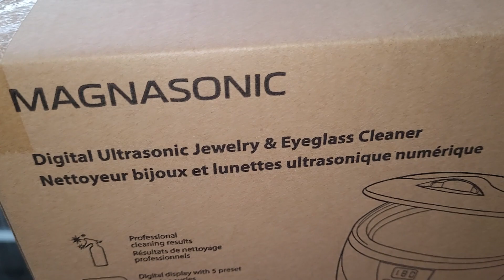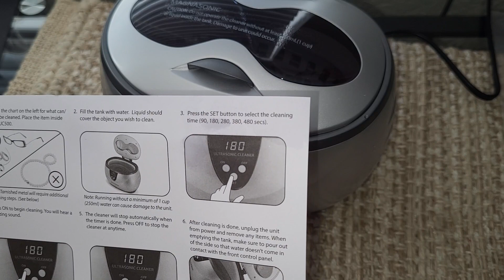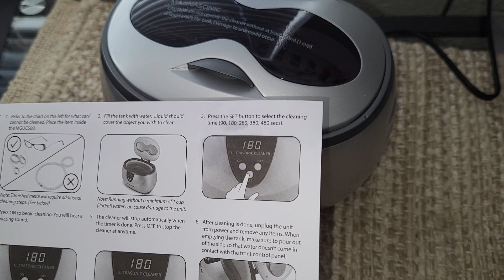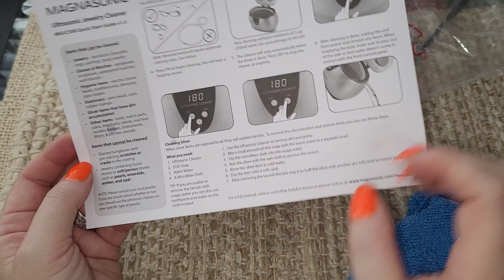Trying Magnasonic, a Professional Ultrasonic Jewelry Cleaner.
Join my WhatNot lives! No purchase necessary. I show jewelry and we just chat and, occasionally, if something catches your eye it can go home with you for a great deal.